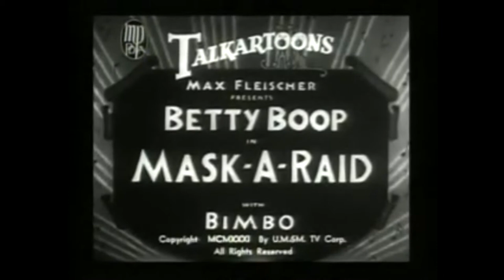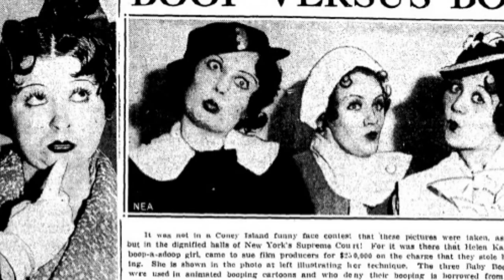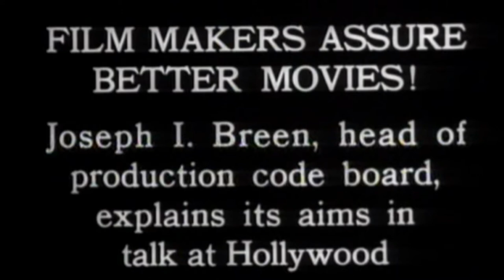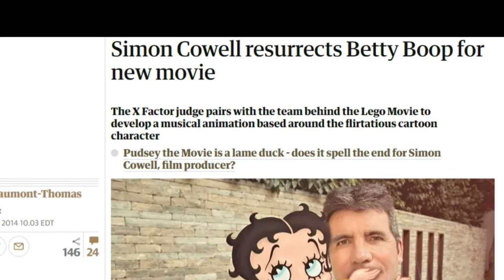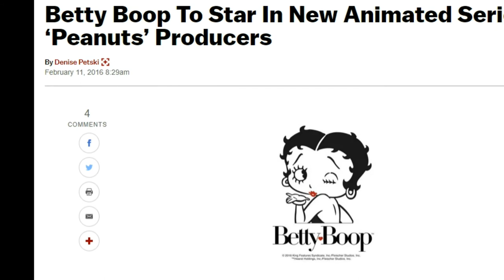History of Animation Betty Boop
Betty Boop is a great animated character, who was a big star in her time. Now she isn't as popular or known, but she still holds a special place in the hearts of animation fans. Watch as I go through the history of this once amazing cartoon star Betty Boop.